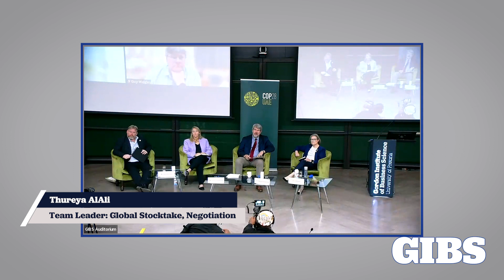COP28: Effecting Energy Transition in a Decade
In the global context, COP28 is poised to capture substantial international attention, attracting diverse stakeholders. While the ongoing Ukraine conflict dominates headlines, a series of climate-induced natural disasters has brought temporary but heightened focus to the manifestations of climate change worldwide. Notably, advancements in climate attribution science have linked specific disasters to climate change, and there has been a surge in legal cases related to climate impacts. These developments may lead to a convergence of global agendas at COP28, revolving around the overarching theme of assessing past climate actions and addressing existing gaps.

Climate action and its associated benefits for sustainable transitions can manifest through various pathways. Higher education, through its blend of training, research, and societal engagement, serves as a conduit for generating actionable knowledge. Business schools, in particular, hold a pivotal role in this ecosystem, bridging the gap between academia and industry. They possess the potential to drive transformation in the policy landscape, with their alumni networks reaching the top echelons of major industries and their educational activities facilitating sensitive discussions.

Panelists:
Dr Jill Bogie, GIBS
Ms Tanya Dos Santos, GIBS
Mr Stephen Nicholls, Head of Mitigation, Presidential Climate Commission
Prof Barend Erasmus, University of Pretoria
Ms Thureya Alali, Team Leader: Global Stocktake, Negotiation, COP28
Prof Guy Midgley, Stellenbosch University